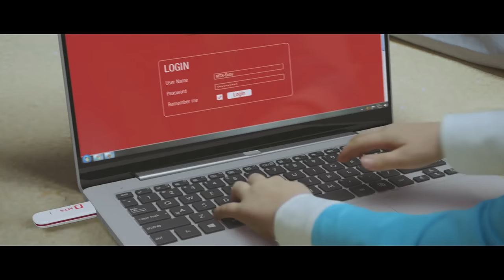MTS Internet Baby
This kid is already ahead of the spectrum. He's the MTSInternetBaby, born to ExploitTheWeb with the new superior 3GPLUS™ network.